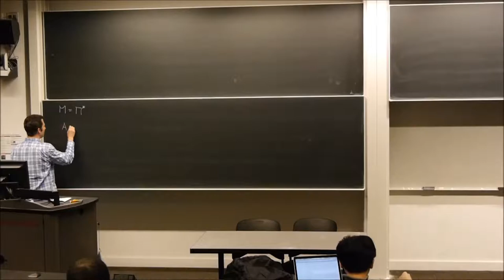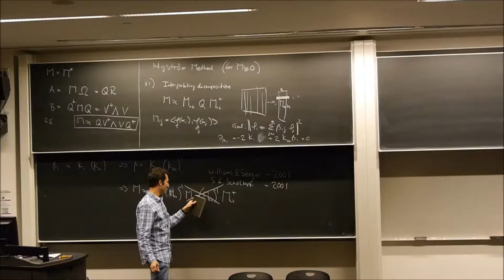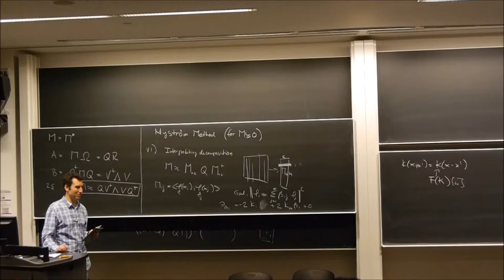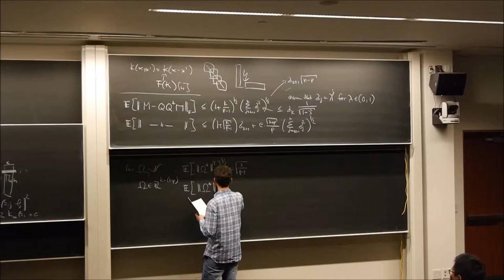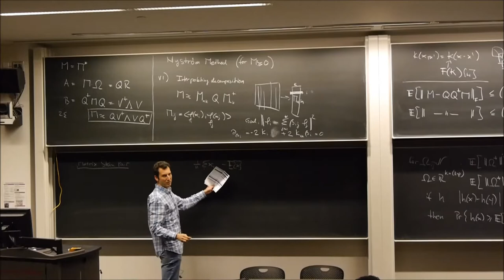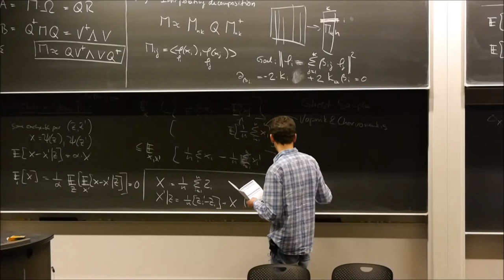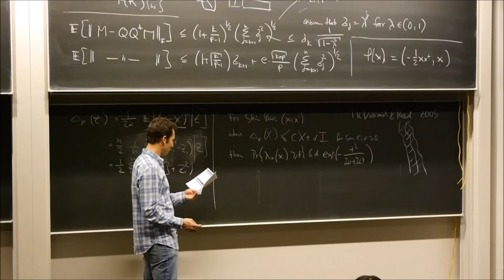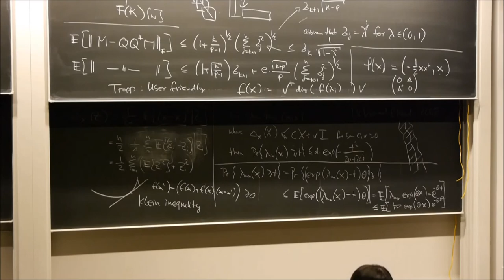Lecture 27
Description